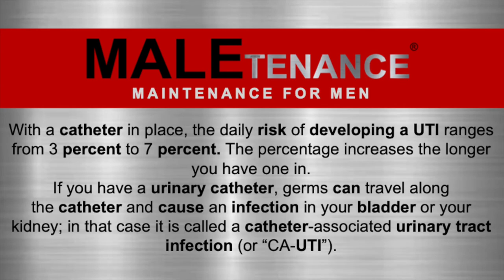Catheter Quick Tip - How long can you keep a catheter in?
It really depends on why you have a catheter as there are multiple reasons from surgery to disease to mental health reasons. that play a role in the length of time. This of course does not apply to intermittent catheters. From what I understand, and, in my case, every 30 days was when my urologist/nurses saw me get it changed to avoid infections and other possible complications.
Cheers, and wishing you great health. Tony